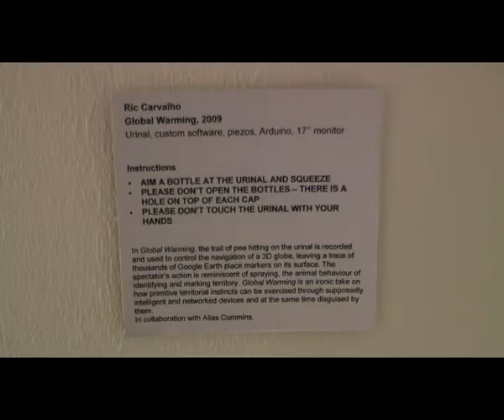Global Warming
In "Global Warming", the trail of pee hitting the urinal is recorded and used to control the navigation of a 3D globe, leaving a trace of thousands of  Google Earth place markers on its surface. The spectator's action is reminiscent of sprating, the animal behaviour of identifying and marking territory. "Global Warming" is an ironic take on how primitive territorial instincts can be exercised through supposedly intelligent and networked devices and at the same time disguised by them.

A collaboration between Ric Carvalho and Alias Cummins. Exhibited at Kinetica Art Fair 2010.